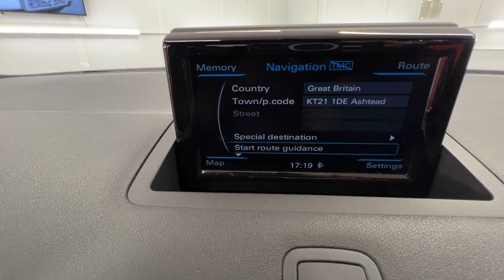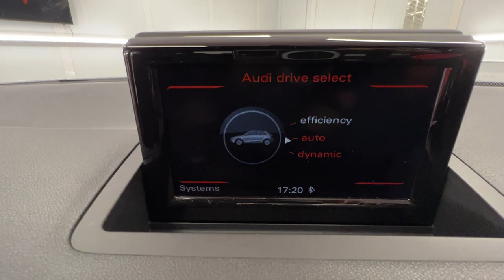Country Car Barford Warwickshire Used Audi A1 for sale CV358DS